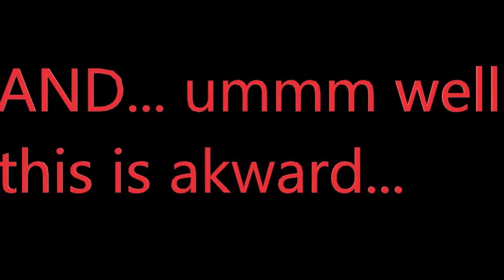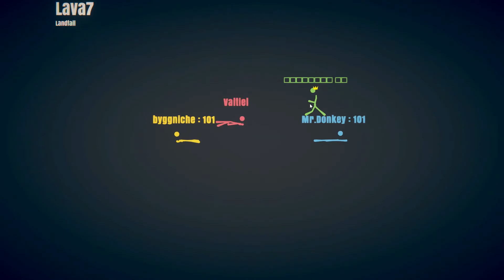Stick Fight Is BROKEN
not really tbh